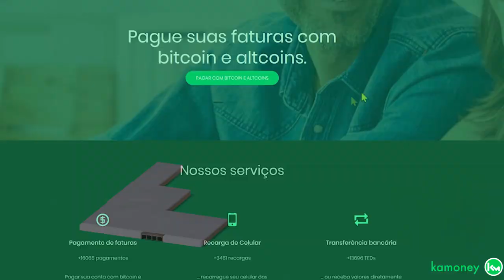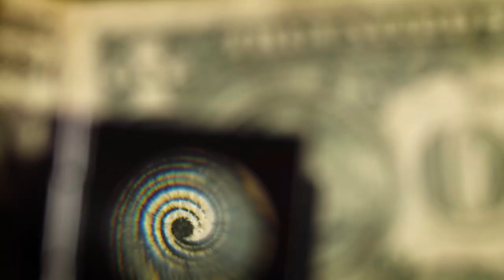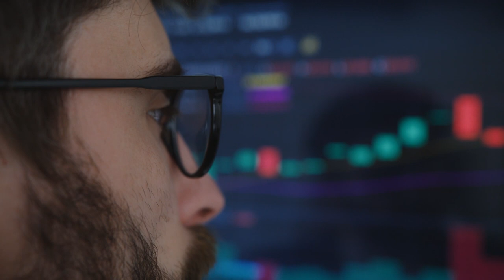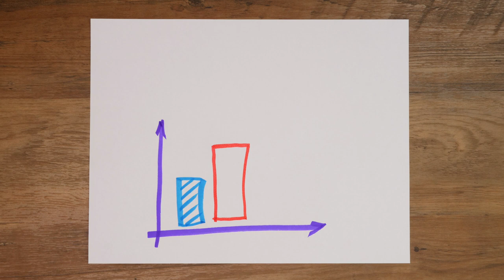A FEBRE DOS TERRENOS DIGITAIS DOMINA O MERCADO!